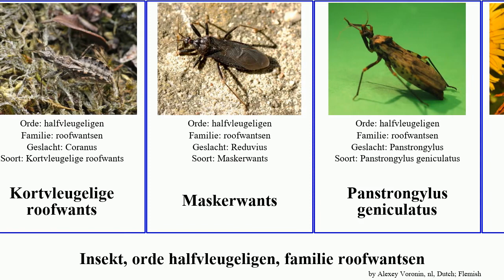Insekt, orde halfvleugeligen, familie roofwantsen bug insect muggenwants Fuse Geringde Heza French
insekt orde halfvleugeligen, familie roofwantsen.
insect of Order Hemiptera Family Reduviidae, language: nl.

Breedgeringde muggenwants
Geringde roofwants
Gewone muggenwants
Heza
Kortvleugelige roofwants
Maskerwants
Panstrongylus geniculatus
Rode roofwants
roofwantsen
Tweetandige roofwants
Wheel bug
Zelus renardii